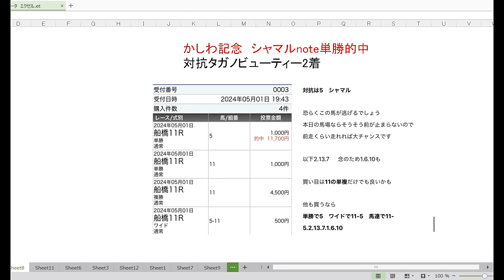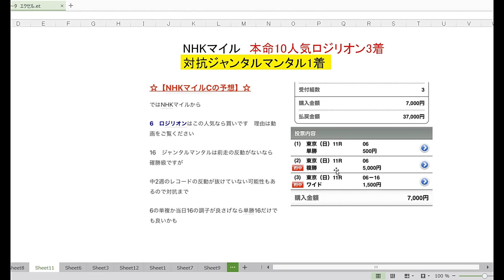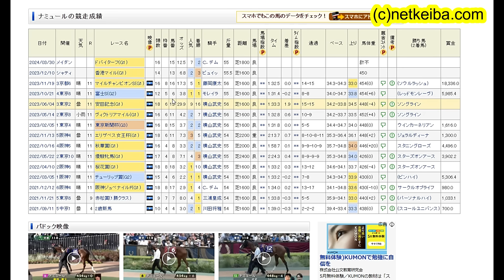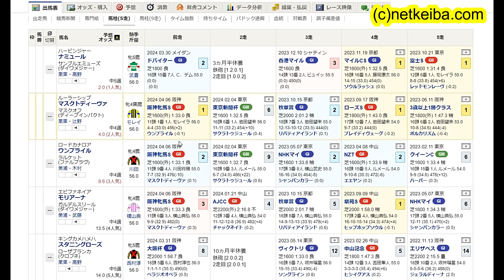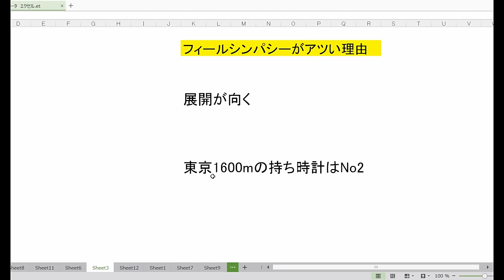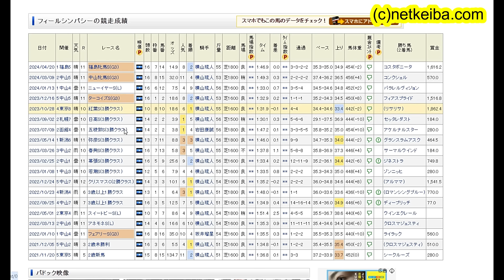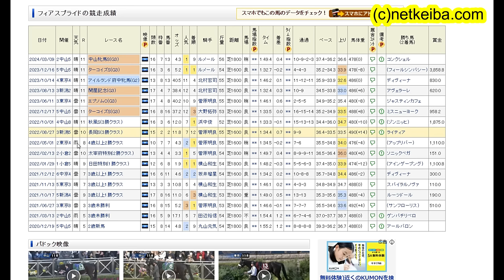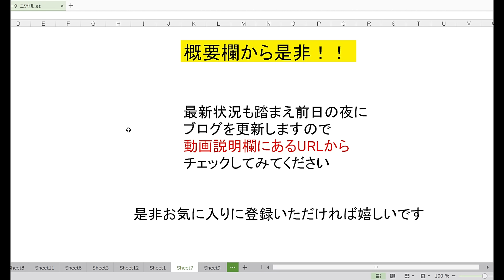【競馬予想】ヴィクトリアマイル2024 爆走確実！？ 先週ドンピシャ的中男が東京1600mの攻略法を伝授します！！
動画で紹介したブログ　中央競馬は主にこちらになります

動画で紹介したnoteはこちら　地方競馬は主にこちらになります
note競馬

画像素材
かわいいフリー素材集 いらすとや

BGM

効果音